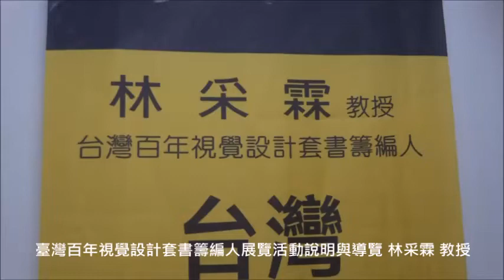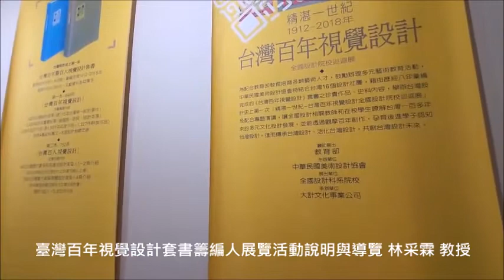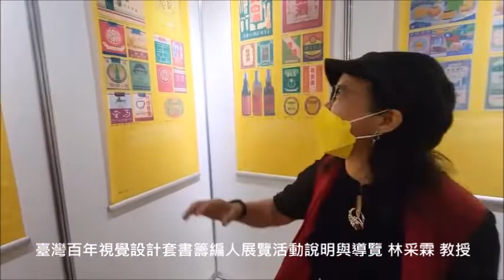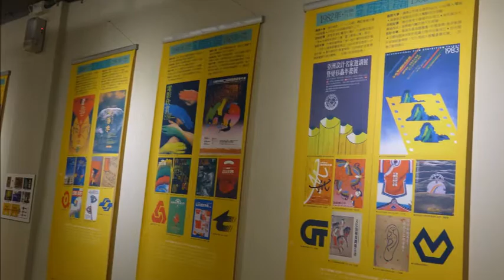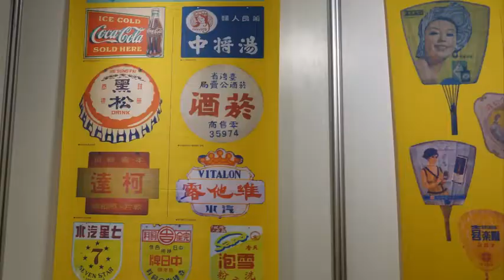臺灣百年視覺設計套書籌編人展覽活動說明與導覽 林采霖 教授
「臺灣百年視覺設計展」與「氣象高雄名家畫展」，於8月6日下午2點在高雄鹽埕區瑪仕洛文創基地盛大開幕！

午後時光走進鹽埕區街邊巷弄間，迎面而來的是瑪仕洛文創基地趣味感十足的壁畫與腳印郵筒，彷彿走進童話村一般。1樓預計規劃為市集空間，2樓為辦公空間，3樓為展覽空間，兩展覽期待以創意、藝術、體驗、展覽等為來訪的朋友們提供一個靜謐的小天地。

本次由中華民國美術設計協會及高雄市文化創意觀光產業協會主辦之設計藝術展，現場展示臺灣百年來平面設計作品，一窺各年代平面設計發展脈絡與人們生活樣貌，也將展出七位名家大師作品，涵蓋高雄在地人文日常，讓人們放慢腳步從心感；此外也將於每週末邀請大師至現場開講，歡迎有興趣的朋友蒞臨！

展期：自8月6日至8月28日止，每日上午10點至下午6點，週一、二休館。
地點：瑪仕洛文創基地(地址：高雄市鹽埕區大勇路64之2號B棟 / 鹽埕埔捷運站1號出口)。
※詳細活動資訊歡迎至FB搜尋「Masalu瑪仕洛」，或Google搜尋「masalu.com.tw」。